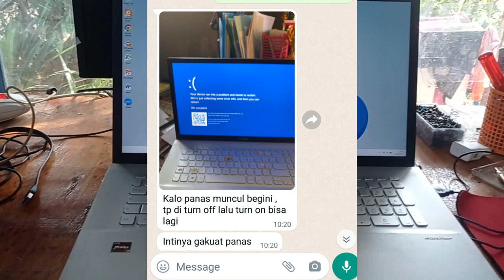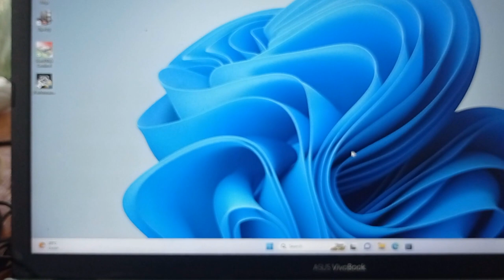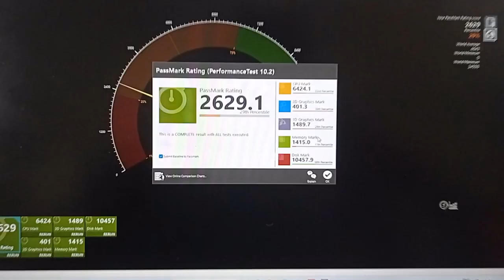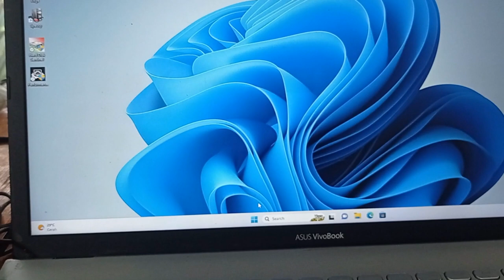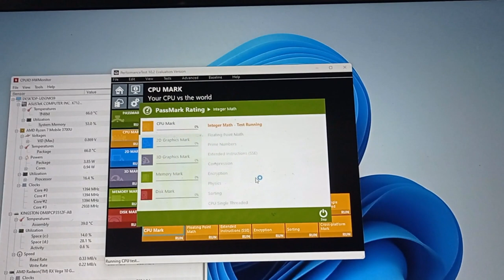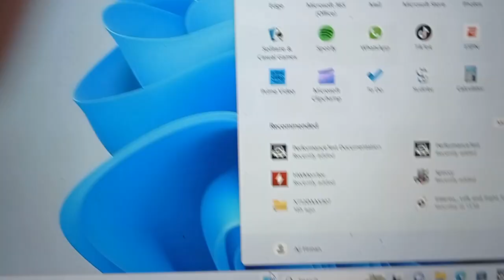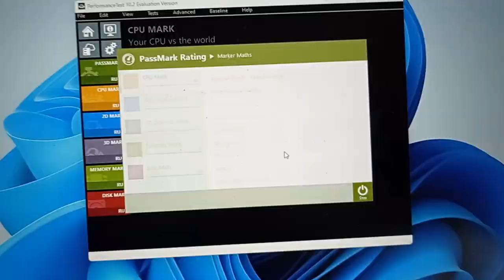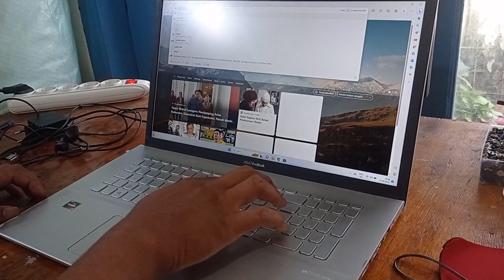Laptop Asus VivoBook M712D dari Jerman Kepanasan Overheat tiba-tiba bluescreen restart sendiri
Kali ini kami kedatangan laptop dibawa dari Jerman yaitu Asus VivoBook M712D. Jika kami cek di dxdiag terbaca model name nya adalah X712DA, atau ada yang menyebut juga M712DA, memang agak sedikit membingungkan model ASUS ini :). Dimana keluhannya adalah ketika sedang digunakan misalnya sedang menonton video Youtube atau mendengarkan musik, tiba-tiba laptopnya error bluescreen, laptop tidak bisa digunakan lagi selain dimatikan secara paksa.

Hasil cek dan analisa sementara, suhu laptop Asus VivoBook M712D cukup tinggi atau panas. Hal ini bisa dikarenakan pasta prosesor sudah mulai kering atau kipas cooling tidak bekerja dengan optimal.

Bagaimana cara memperbaiki atau mengatasi hal ini yang tejadi pada laptop Asus VivoBook M712D?

Mau nanya2 seputar laptop, netbook, notebook, ultrabook dan PC Komputer, bisa mampir ke :